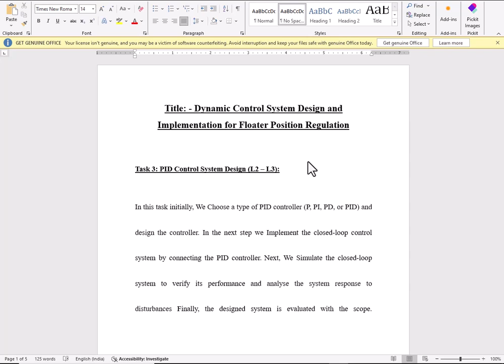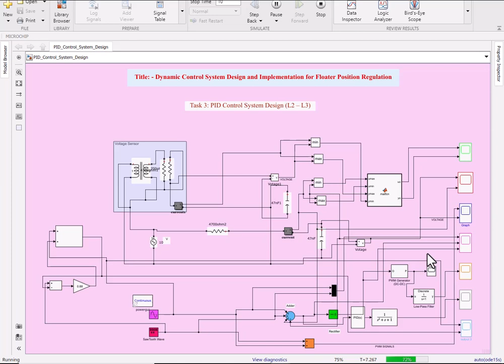Control System Design and Performance Analysis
Title: - Dynamic Control System Design and Implementation for Floater Position Regulation

Step 1: Initially, We use Pulse Generator block to create a PWM signal with a fixed frequency

Step 2: Next, We implement  Low-Pass Filter block to convert the PWM signal to a DC voltage.

Step 3: Next, We Analyze Settling Time and Voltage Ripple using scope block

Step 4: Finally, the designed system is evaluated with the following plots,

          4.1: Efficiency

          4.2: Voltage Ripple

Step 1: Initially, We define a mathematical model represents the relationship between the input and output of the system.

Step 2: Next, We Generate a step input signal that simulates the input voltage to the system.

Step 3: Next, We  Simulate the system's response to the input signal.

Step 4: Finally, the designed system is evaluated with scope.

Step 1: Initially, We choose and design the PID controller.

Step 2: Next, We Implement the closed-loop control system by connecting the PID controller.

Step 3: Next, We Simulate the closed-loop system to verify its performance.

Step 1: Initially, We Use the PID controller design obtained from Task 3.

Step 2: Next, We Implement the PID control algorithm.

Step 3: Next, We Implement step disturbances to observe the system's response.

Step 1: Initially, We design a state feedback controller .

Step 2: Next, We observe the State-Space block in Simulink using scope.

Step 3: Next, We Combine the state feedback controller  in a closed-loop system in Simulink.

          1. Development Tool: Matlab-R2020a/Simulink and above

          2. OS: Windows-10 (64-bit)

 We are pleased to offer guidance and support for your MATLAB and SIMULINK results or solutions.
Our team of experts is equipped to provide comprehensive assistance to ensure optimal outcomes.
We support Simulation source for all your MATLAB requirements .

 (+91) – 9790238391